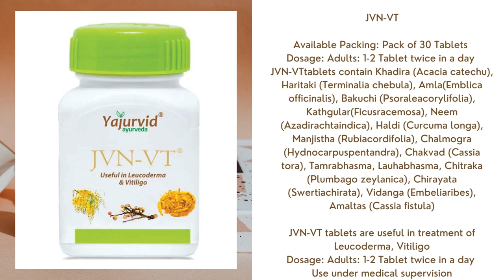JVN VT for Leucoderma, Vitiligo from Yajurvid Ayurveda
Contains:
Khadira (Acacia catechu)
Haritaki (Terminalia chebula)
Amla(Emblica officinalis)
Bakuchi (Psoraleacorylifolia)
Kathgular(Ficusracemosa)
Neem (Azadirachtaindica)
Haldi (Curcuma longa)
Manjistha (Rubiacordifolia)
Chalmogra (Hydnocarpuspentandra)
Chakvad (Cassia tora)
Tamrabhasma
Lauhabhasma
Chitraka (Plumbago zeylanica)
Chirayata (Swertiachirata)
Vidanga (Embeliaribes)
Amaltas (Cassia fistula)

JVN-VT tablets are useful in treatment of Leucoderma, Vitiligo

Available Packing: Pack of 30 Tablets
Dosage: Adults: 1-2 Tablet twice in a day